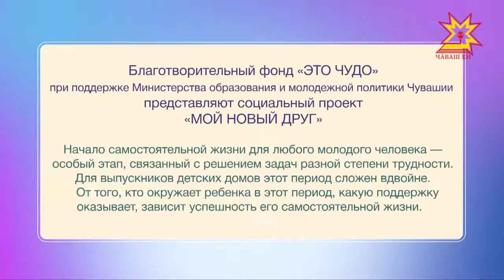Мой новый друг. Выпуск 28.01.2018